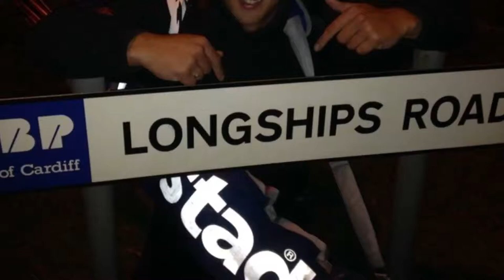Cardiff foreshore fishing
2018 catching hounds on the foreshore and also helping family and friends get there first from there 😎